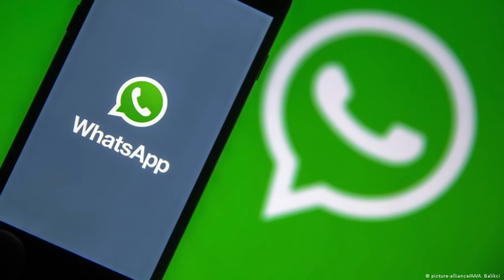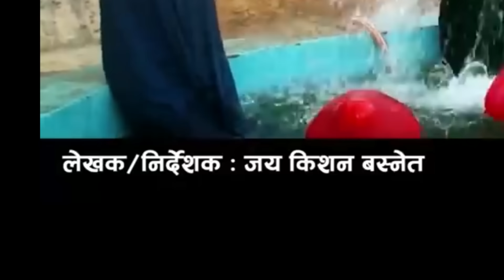Dhoom 4 || Part 01 || BT Kancha Reviews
In this video, BT Kancha reviews the first part of the movie Dhoom 4.